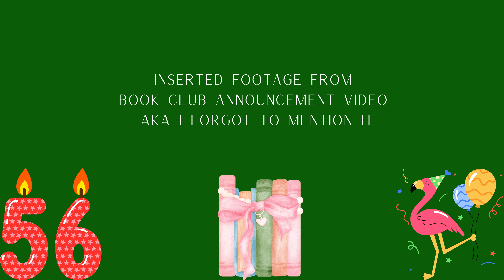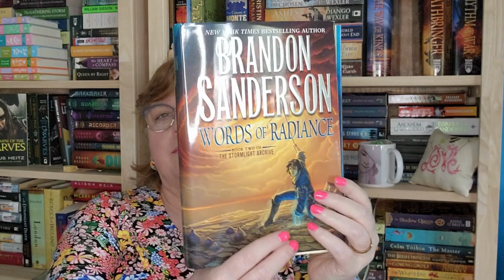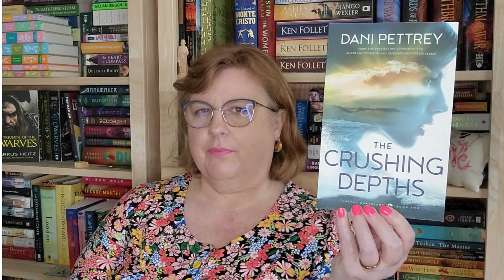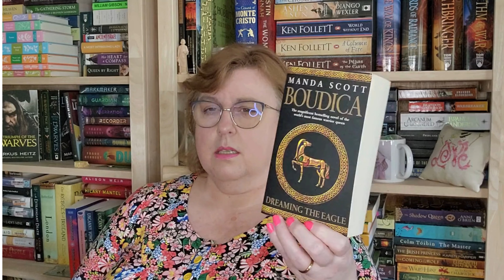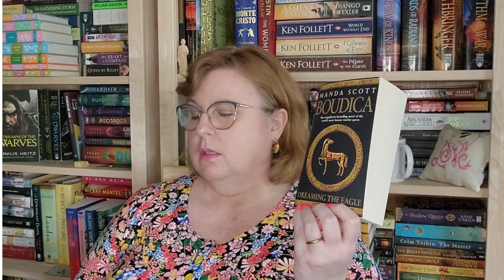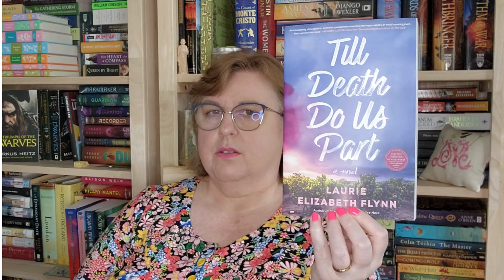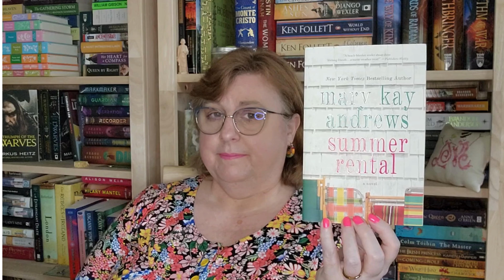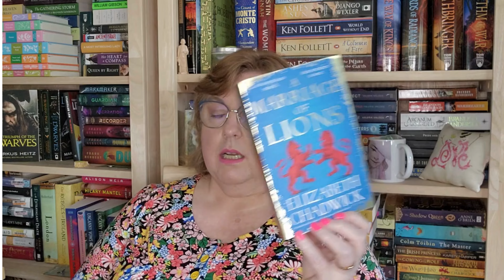August Pile of Possibilities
August is mood reading month for me, here's a glimpse of what MIGHT end up being read.